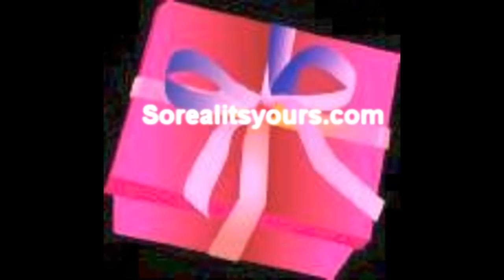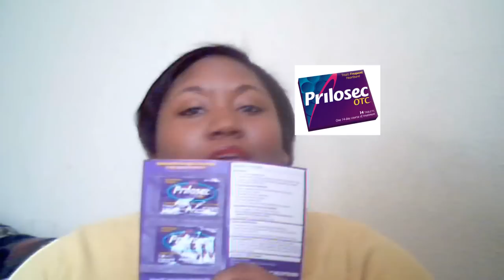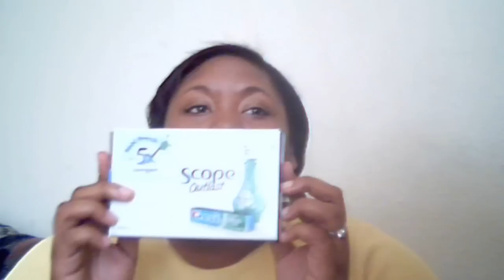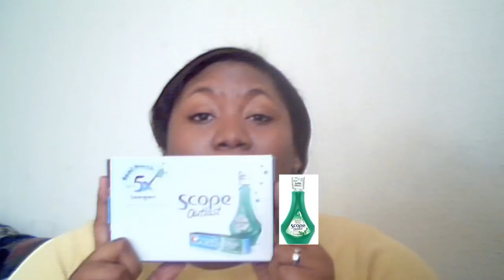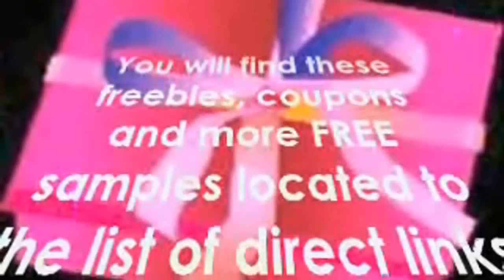Sorealitsyours Free Samples Overload Snacks, Health, Free Movies